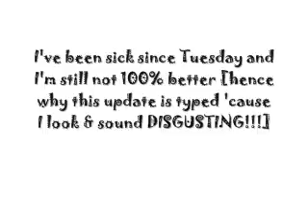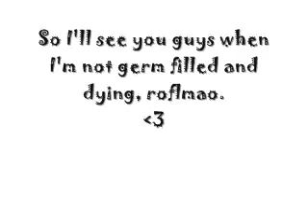UPDATE! Sick, new themed/inspired tutorials, etc.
The video will explain everything basically.
LEAVE COMMENTS ON WHETHER OR NOT YOU WANT ME TO KEEP UP WITH THE POKEMON INSPIRED TUTORIALS OR MOVE ON WITH THE IDEA I BROUGHT UP!